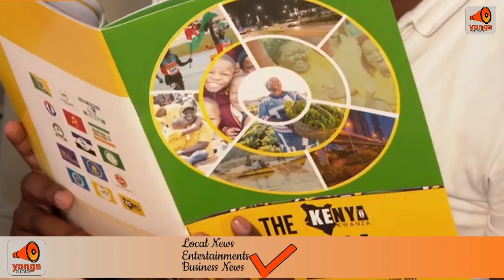President William Ruto on agriculture, housing and Health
TW: yonganews